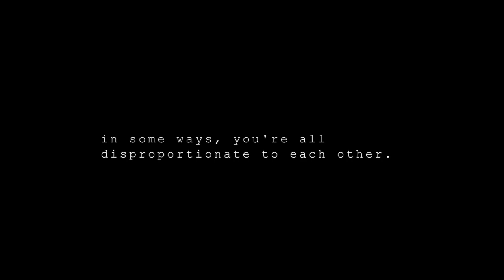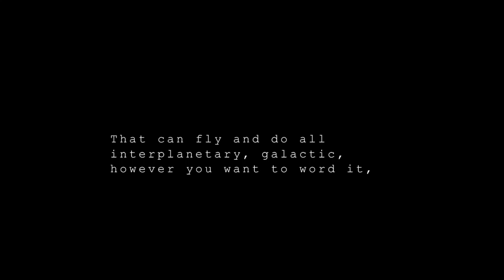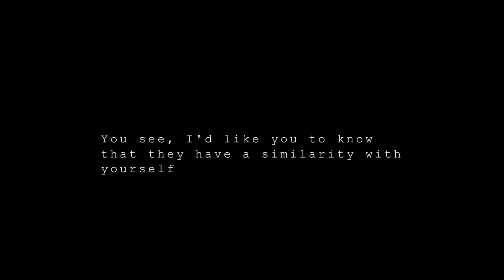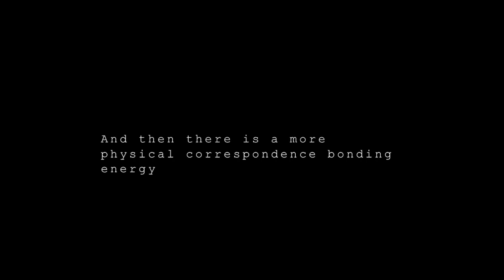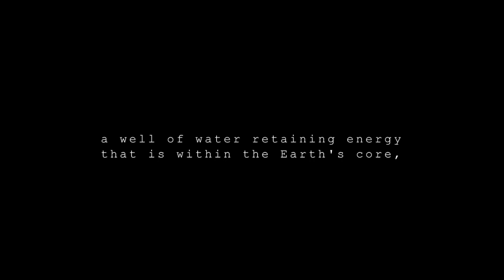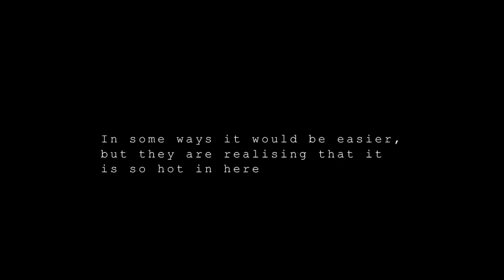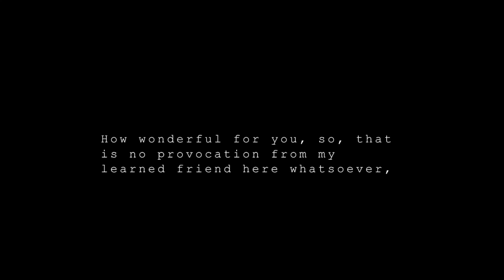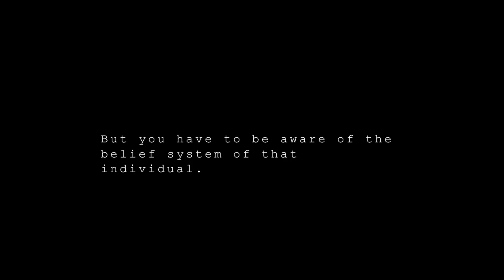Peter talks about magnetic attraction, interdimensional beings and energy HD 720p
Host and Creator - Karl Fallon and Tracy Edwards
Subtitles by Jamie Wilkins

SPIRIT GUIDES   - Peter talks about our perception of things and how we develop a belief system - Audio with subtitles.

About Peter
Peter is a very old spirit speaking through Tracy Edwards.  He brings a lot of Joviality and excitement when he speaks to you during a trance circle. Peter loves to take questions on virtually any topic, and is not afraid to give an answer that you may not want to hear. His trance circles are always fun which comes across in these audio clips.